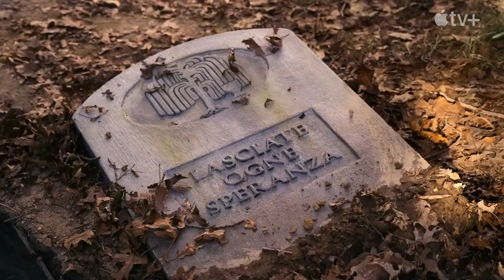Dickinson Season 3 Trailer (HD) Hailee Steinfeld series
Dickinson is a half-hour comedy series starring Oscar® nominee Hailee Steinfeld. Dickinson audaciously explores the constraints of society, gender, and family from the perspective of rebellious young poet Emily Dickinson. Coming this fall to the Apple TV app with an Apple TV+ subscription.

» Starring: Hailee Steinfeld, Jane Krakowski, Matt Lauria